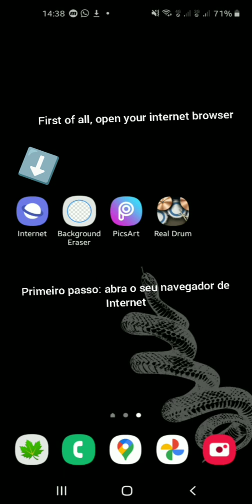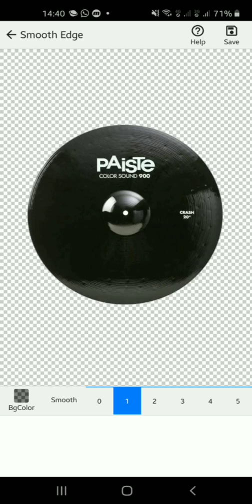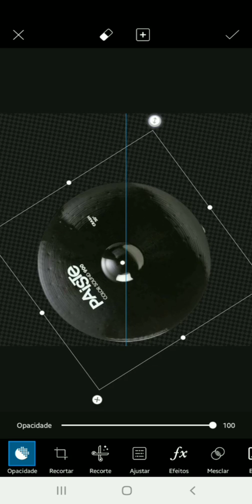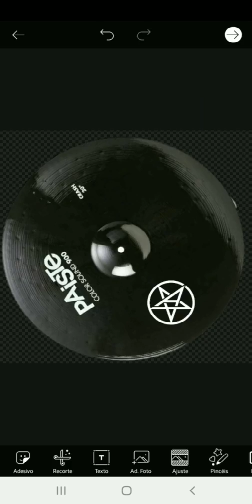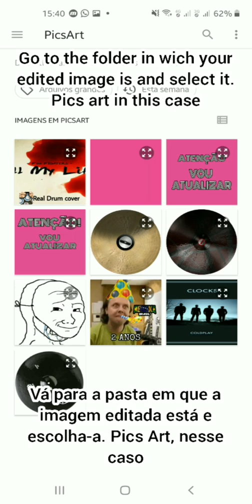Real Drum - How to edit/build a drum pad // Como editar uma peça do seu kit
After lots of requests, there it is! One quick tutorial of how you can create your own drum pad. You can do the same process to build all your own drum pads and your own drum kit

Após vários pedidos, aí está! Um rápido tutorial de como criar sua própria peça da bateria. Você pode repetir o mesmo processo com todas as outras peças e montar seu próprio kit!